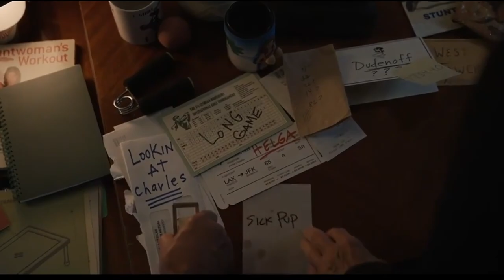Убийства в одном здании Объяснение концовки 1 серии 4 сезона